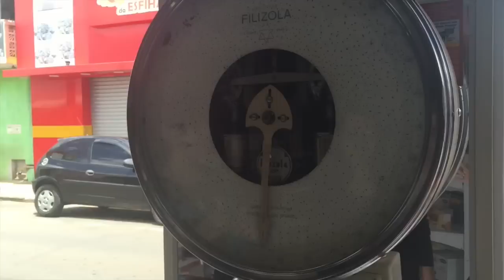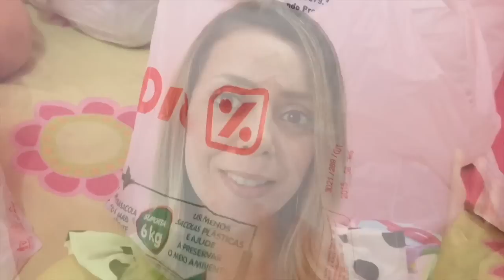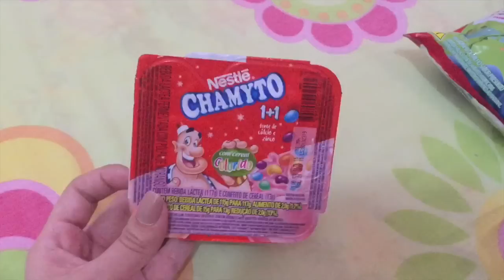São Miguel Arcanjo, Comprinhas e Leitora | Matsura Vlog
Hoje foi dia de passear na cidade de São Miguel Arcanjo, fazer comprinhas e uma leitora linda nos achou na rua :) o restante você confere no video :)

thaismatsura
thalita.matsura

Para conferir outras comprinhas clique aqui abaixo ;)